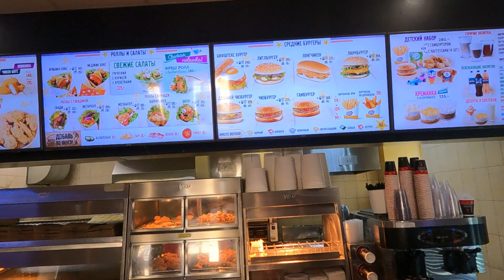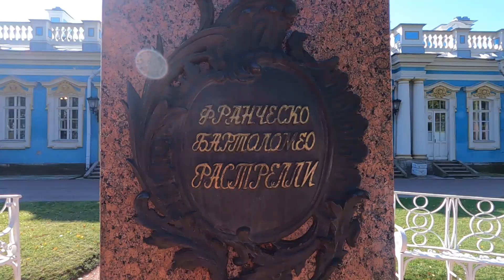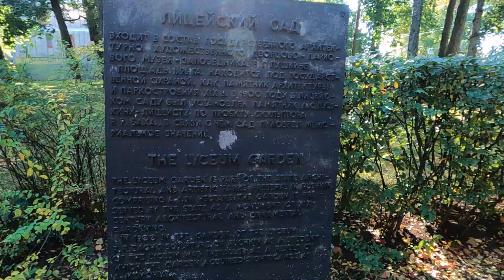Влог Везу экскурсию в Пушкин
Сегодня мой маршрут это город Пушкин. Пу́шкин (до 1918 года — Ца́рское Село́, с 1918 по 1937 год — Де́тское Село́) — город в составе Пушкинского района города федерального значения Санкт-Петербурга и его внутригородское муниципальное образование, в 1936 году был передан в административное подчинение Ленинграда. Крупный туристический, научный, учебный и военно-промышленный центр. Включён в список памятников, охраняемых ЮНЕСКО, в составе объекта «Исторический центр Санкт-Петербурга и связанные с ним комплексы памятников». Везу на экскурсию школьников, но и мне интересно, так как я сама никогда не была в Пушкине. Только знаю , что это очень красивый и замечательный город со своей историей и архитектурой, садами и памятниками. Едем со мной, думаю будет интересно.